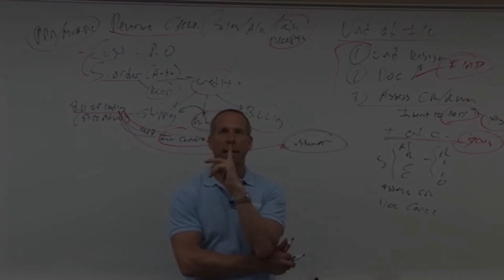How to Pronounce Bill of Lading (Real Life Examples!)